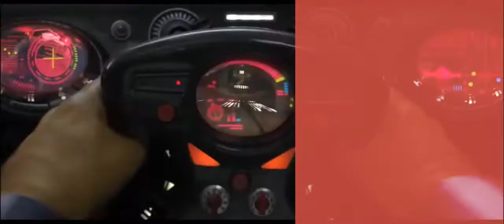Speed Racer - Estreou Há 10 Anos